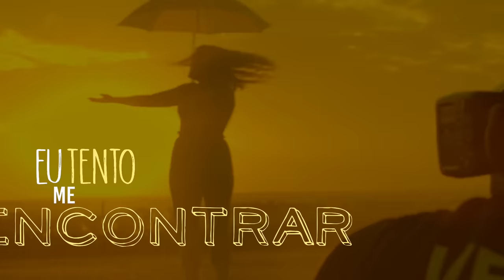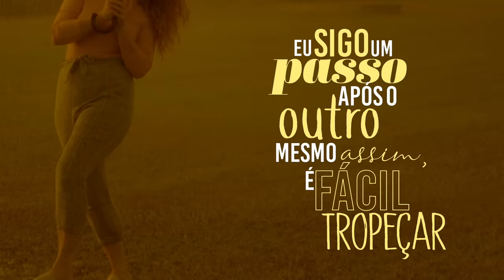Vocal Livre e Feliz7Play - Temporal | Video Lyric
Parceria com @feliz7play

Produção Musical: Pedro Valença e Yuri Costa
Edição de vídeo: Alice Zukowski e Raphael  Leme
Arte e Animação: Raphael Leme

LETRA:
Não nada é mais como era antes
amanhã eu sei já vai mudar
aquilo que hoje mal me acostumei

O mundo giro, o tempo voa,
as coisas não estão no seu lugar,
E assim meu coração vivendo em construção

Lá fora eu vejo um temporal
e aqui dentro é tão igual
eu tento me encontrar
no olho desse furacão
quando eu seguro em sua mão
Eu lembro: pertenço a um lugar

Melhor assim, você junto a mim
sem sequer notar, chuva vai passar

E o céu aberto nos inspira
a viver mais leve a vida
certos de que os ventos vão soprar
mas sempre a nosso favor
deixa que o tempo ensina
tenha calma, cada dia
é um presente suficiente
onde sempre Deus nos guiará!

Tem gente apressada atrás de ilusão
estou na contramão
a sua palavra é minha direção

Eu sigo um passo após o outro,
mesmo assim, é fácil tropeçar
a sua presença é força pra continuar.

Vocal Livre e Feliz7Play - Temporal | Video Lyric (Letra e Cifra)